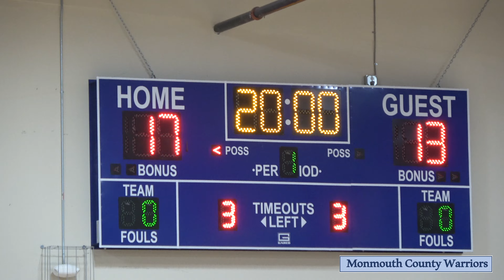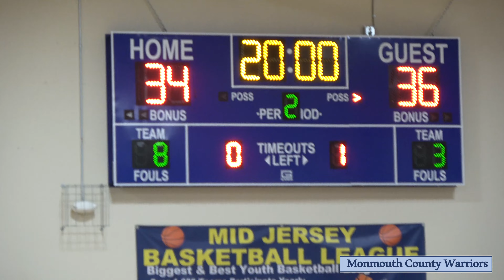Monmouth County Warriors Girls Game-1 vs Badeen Basketball HS Spring 2021